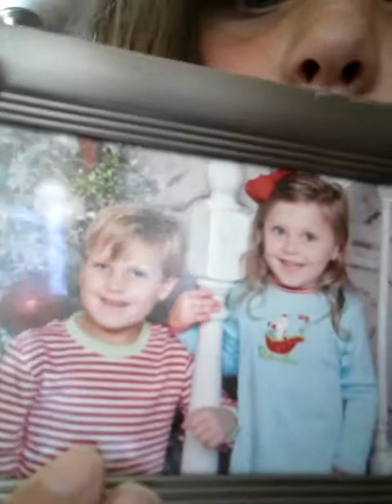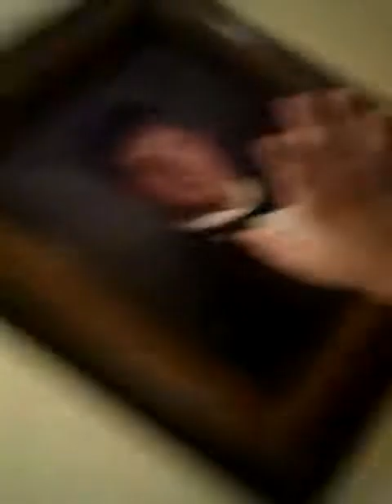House toor 2017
House toor